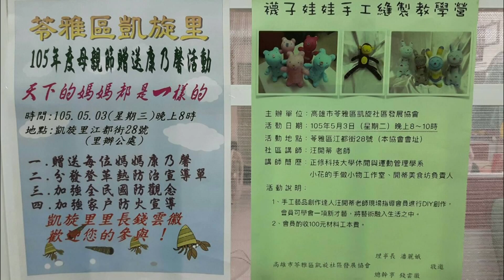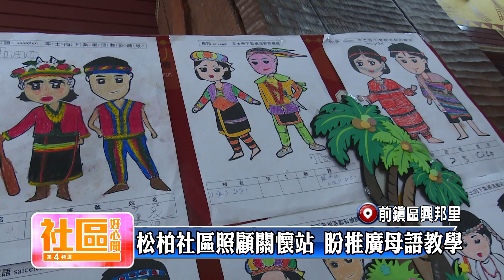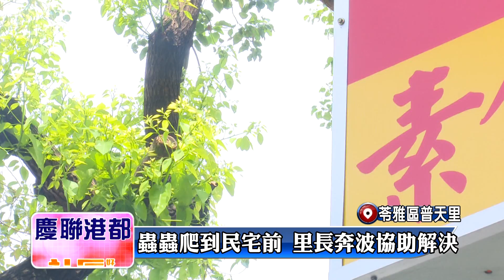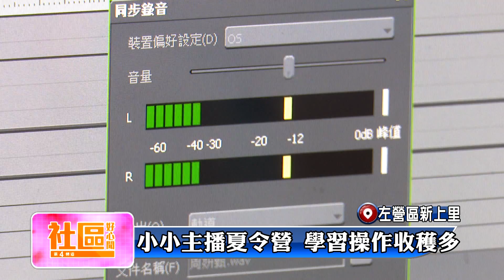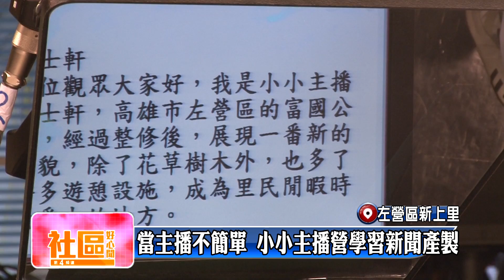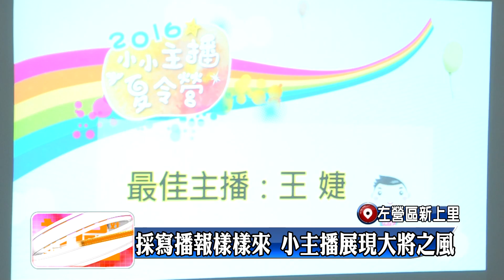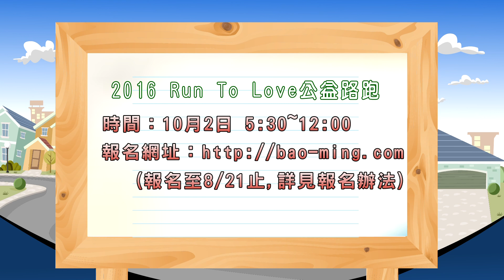1050815【社區好心聞】TKTV高雄都會台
1 前鎮區瑞平里 學習經絡鬆筋 新住民習得一技之長
2 苓雅區凱旋里 襪子娃娃真可愛 凱旋里開課受歡迎
3 前鎮區興邦里 松柏社區照顧關懷站 盼推廣母語教學
4 苓雅區普天里 蟲蟲爬到民宅前 里長奔波協助解決
5 社區好聲音
6 左營區新上里 小小主播夏令營 學習操作收穫多
7 左營區新上里 當主播不簡單 小小主播營學習新聞產製
8 大社區保社里 結合魔術秀懷舊風 社區夏令營正夯